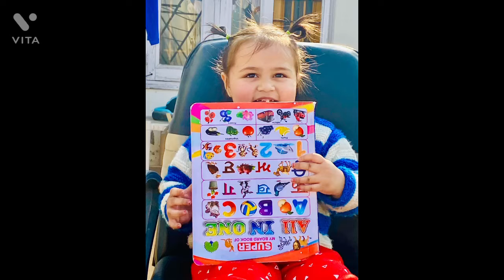Dadu’s Angel Hezalpreet Born to Three Years, It’s Different Part 2